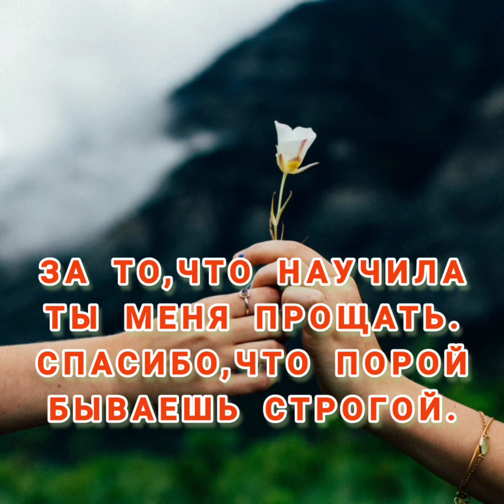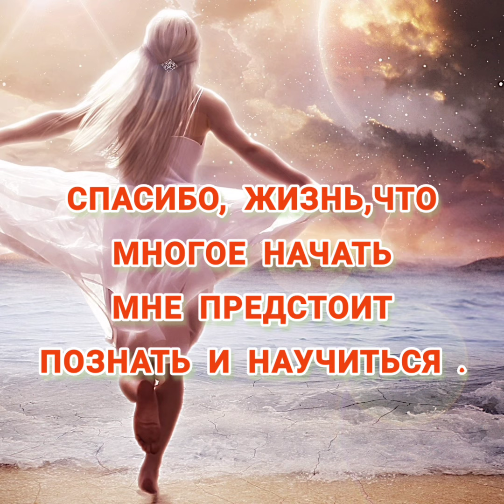Спасибо , жизнь !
Спасибо , жизнь ! За то , что я живу !
За дней моих прекрасные мгновенья !